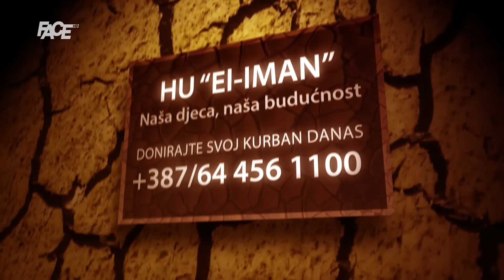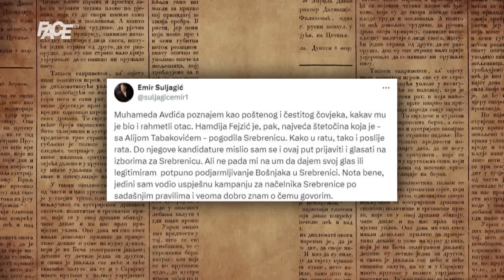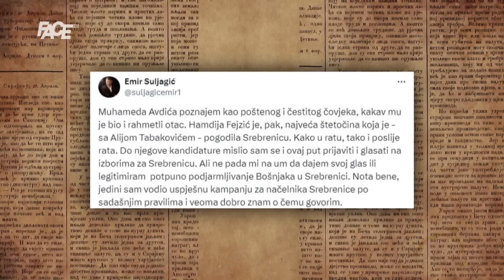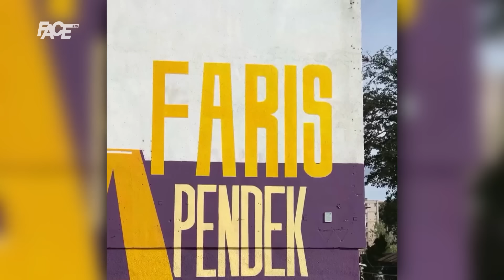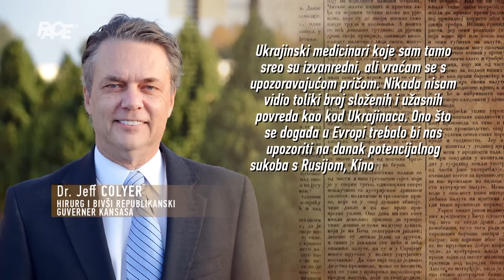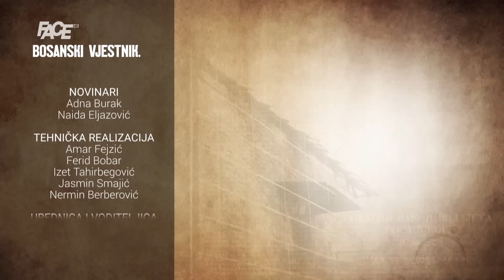BOSANSKI VJESTNIK - 3.6.2024.